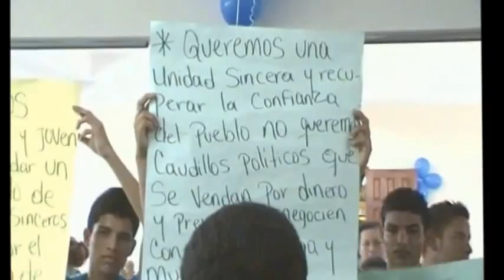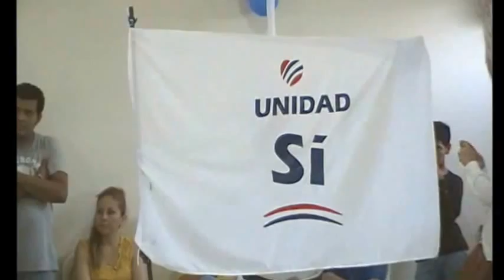Chinandega Lanzamiento Unidad Si Nicaragua Primero Julio 14 2013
El 14 de Julio conmemorando el dia de la Bandera de Nicaragua se realizo el primer lanzamiento departamental de Unidad Si Nicaragua Primero en Chinandega.  Este se llevo acabo 3 meses despues del lanzamiento nacional el 25 de abril del 2013 en Managua.